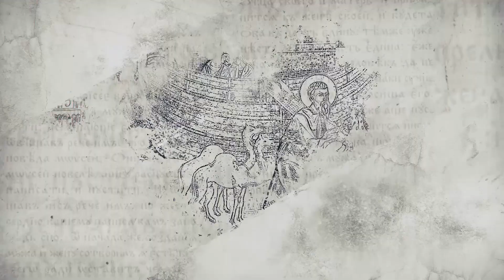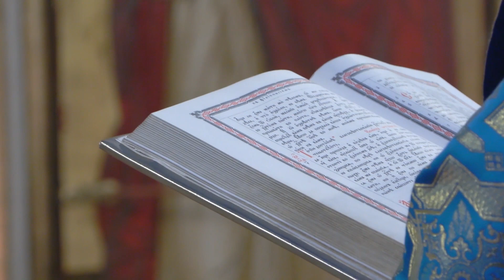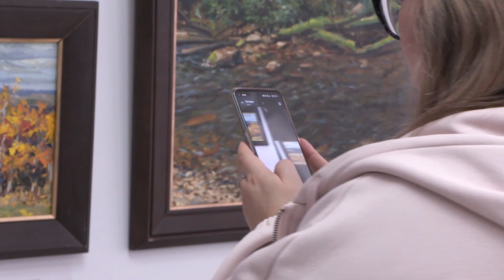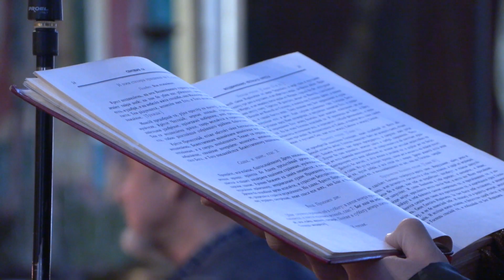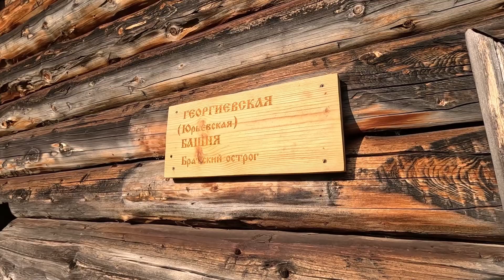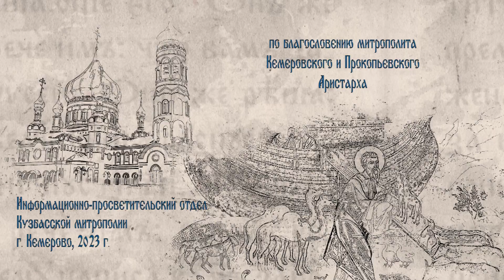Кузбасский ковчег № 831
Смотрите в новом выпуске:
1  Глава митрополии встретил Рождество Пресвятой Богородицы  в Знаменском соборе.
2 Персональная художественная выставка "Свет души" иерея Дмитрия Петракова состоялась в Кемерове.
3 Великий праздник Воздвижения креста Господня встретили православные христиане.
4 Мастер-класс по стрельбе мальчишкам из детского лагеря в Тюльберском городке провели православные ратники.